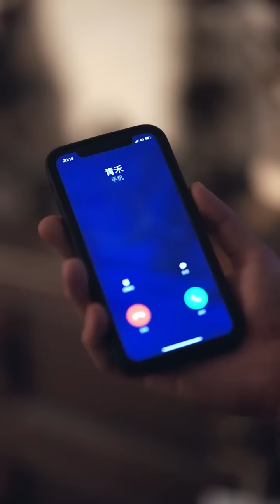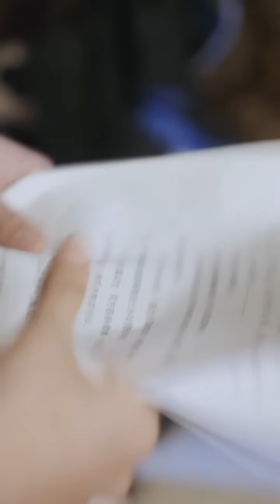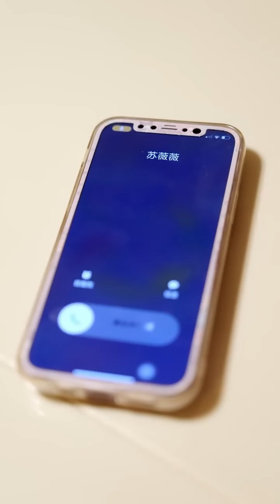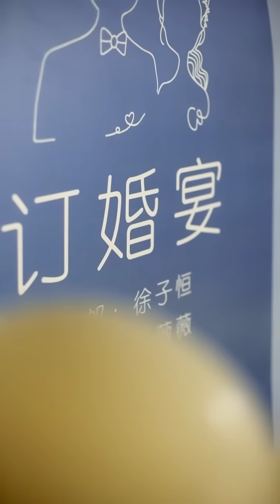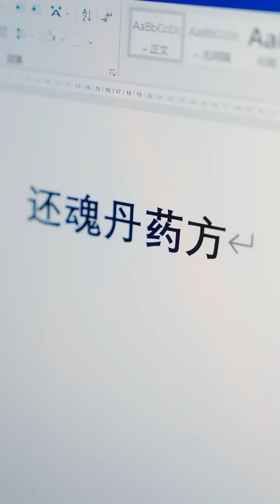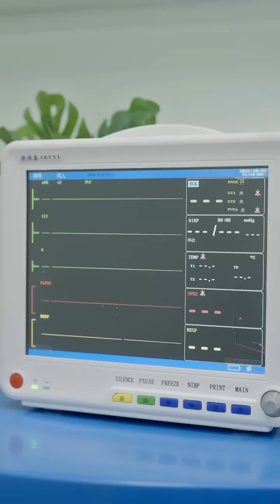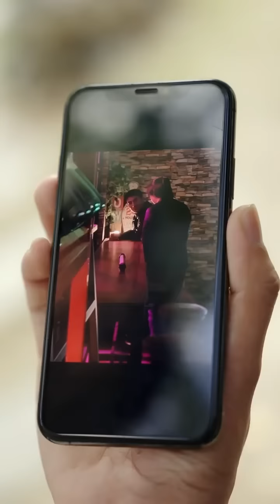【血獄之王】老婆嫌小夥得絕症，無情離婚，殊不知這一切都是他的測試，他竟是全市最強最有權勢的男人！亮明身份後找到真愛，讓她腸子悔青！熱播短劇